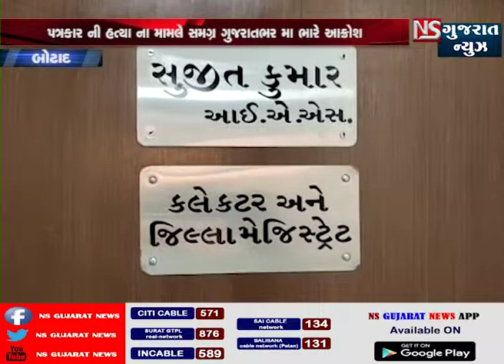બોટાદ પત્રકાર ચિરાગ પટેલની હત્યાના મામલે બોટાદ પરતકાર સંગઠન દ્વારા આવેદન પત્ર